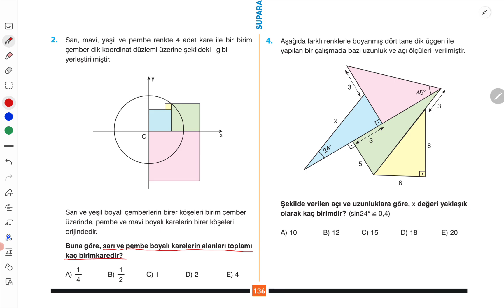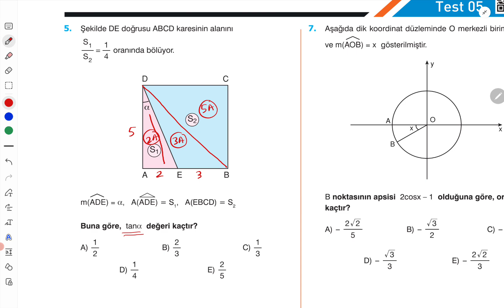TRİGO TEST-5 ÇÖZÜMLERİ | SUPARA AYT SORU BANKASI